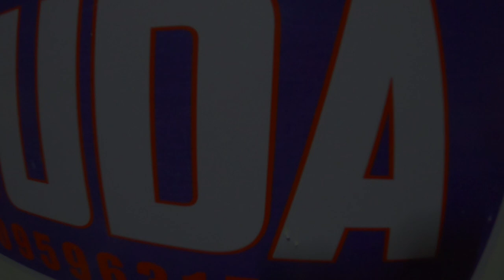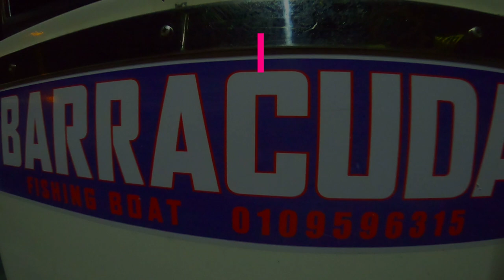vid09 trip jigging karang2 sabah barracuda fishing boat30/10/2021